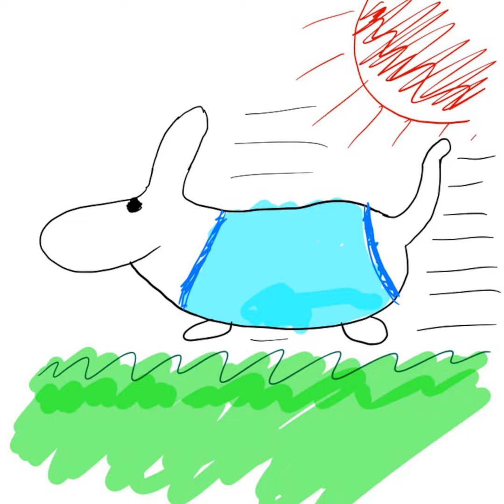27. マッチングアプリ婚活の思い出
匿名の感想や質問，メッセージはマシュマロまでお願いします．